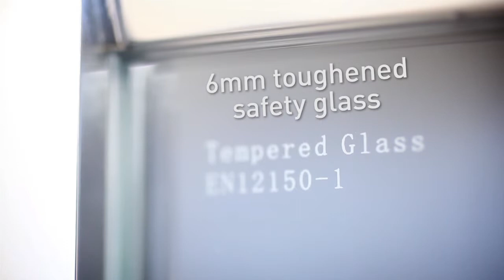bathandshower.com Hinged Door with Two Infill Panels and Side Panel